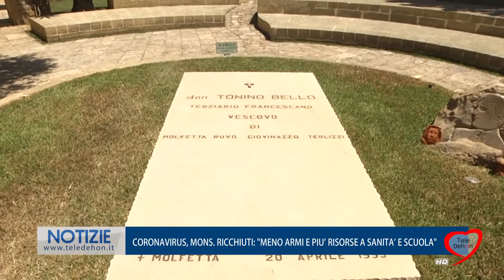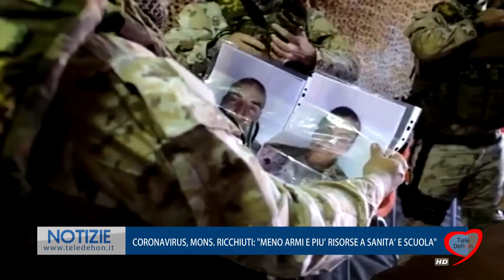CORONAVIRUS, MONS. RICCHIUTI: "MENO ARMI E PIÙ RISORSE A SANITÀ E SCUOLA"